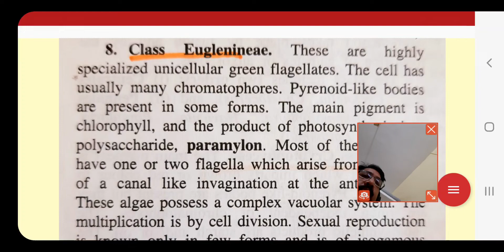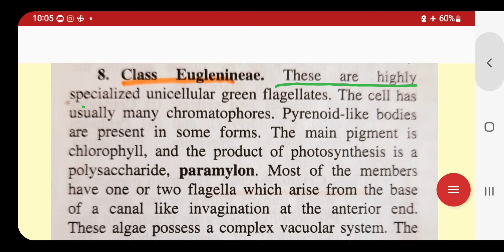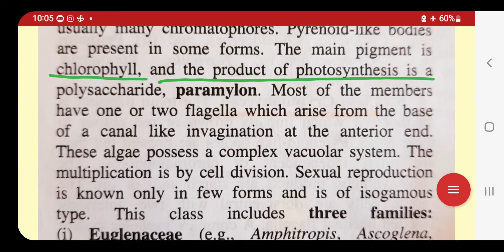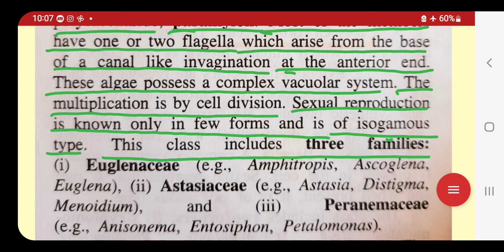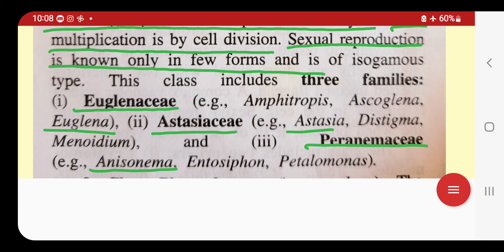Euglenineae/Classification of algae by Fritsch...